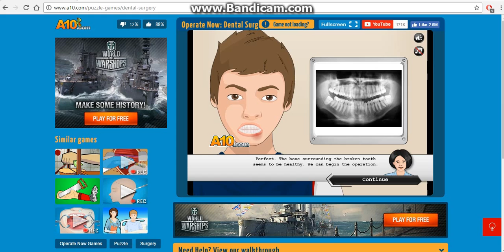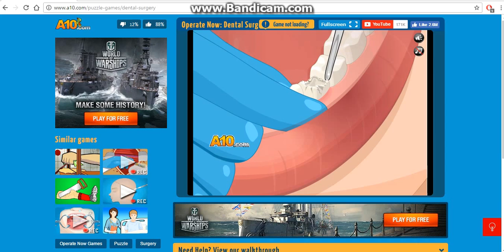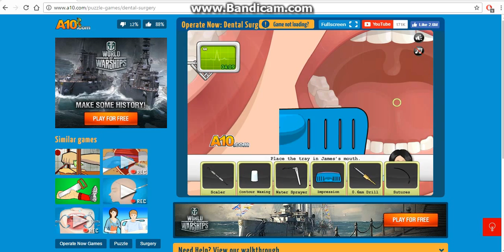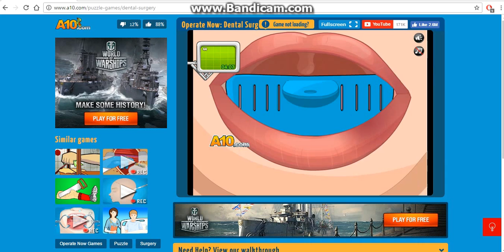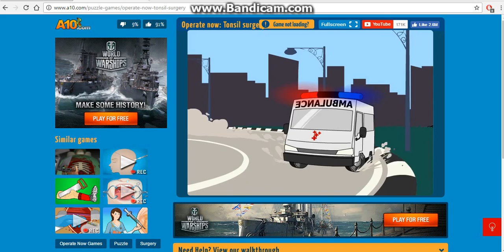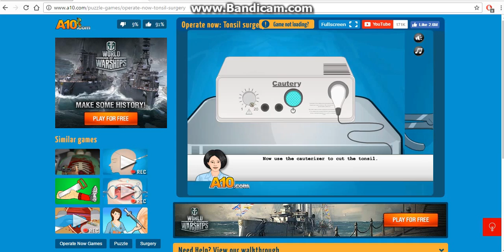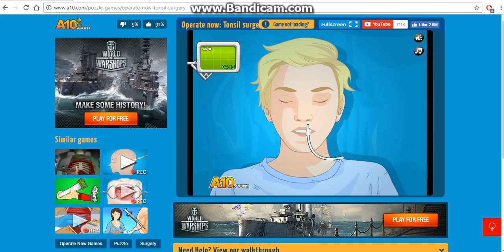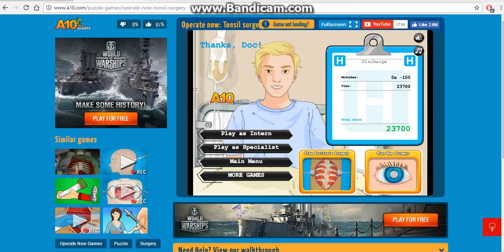Operate Now dental and tonsil surgery walkthrough no commentaryary